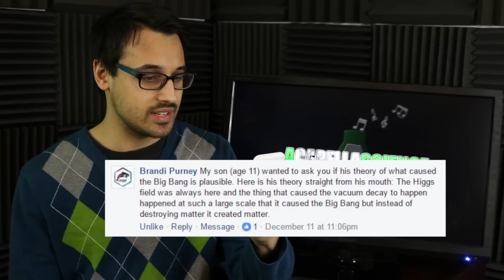60,000 Subs Q+A: "Are You Single?", Channel Origins, How I Stay Motivated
What did I study in grad school? Why are there two tides a day? What software do I use? All this and more!

WOOT! We just passed 60,000 musical scientists!! As a thank-you to all of you, I'm doing a question and answer video! Whether you're curious about my scientific and musical inspirations (Bill Nye ftw), or what my favourite formula is (Euler's formula, but that's not what I said), or what I think scientists should do about President Trump (Martian colony anyone?), or how I achieved my enviable 4-ish octave vocal range (trickery and deception) it's all here! And if I didn't answer the question you wanted answered... well, let's get this channel to 70,000 and I'll do another one!